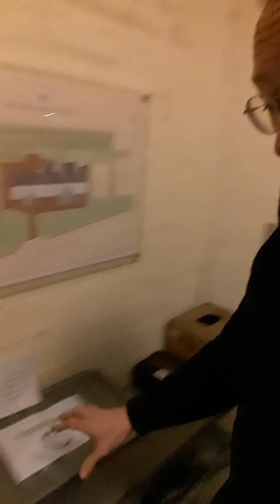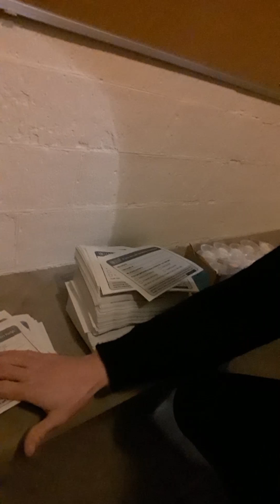Foodbank!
Our foodbank is going to be under pressure in the next few weeks, as the schools have closed. It urgently needs the following:

rice
cooking sauces - for rice
sugar
coffee
cereals - small packs
tinned meat - ham or meatballs
long life milk
pasta sauces
tuna or salmon
dried potatoes
tins/packets of custard or rice pudding